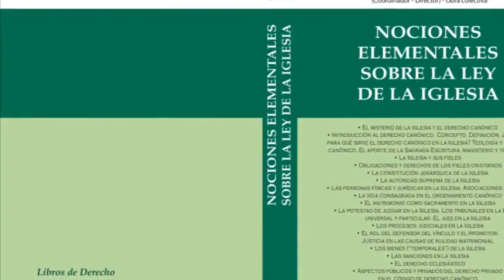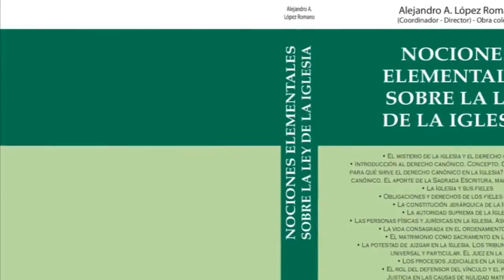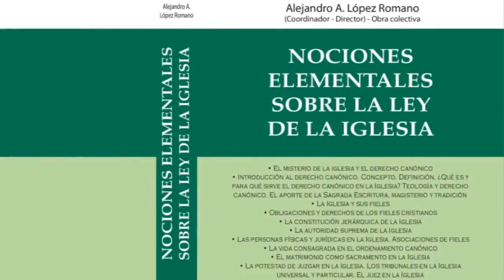youtube video #-g6A_F_ZLNk